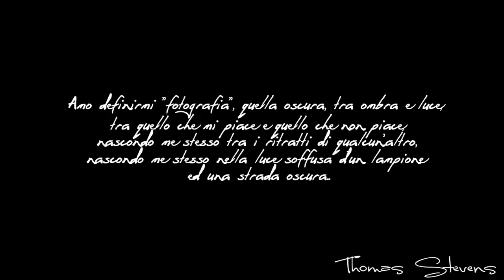Thomas Stevens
Per chi fosse interessato, alla fotografia.